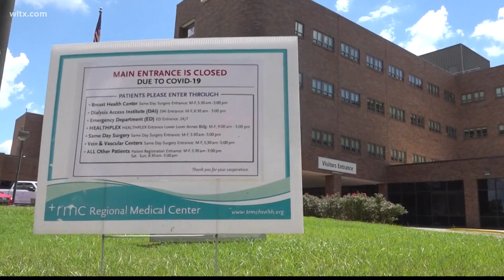Regional Medical Center in Orangeburg makes changes due to COVID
The hospital is making changes to its visitor's policy due to the virus.